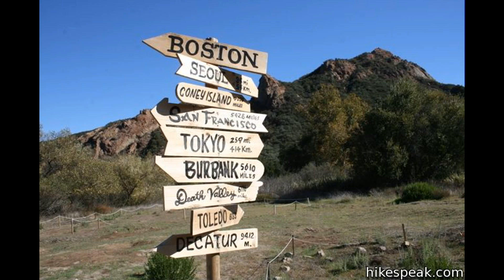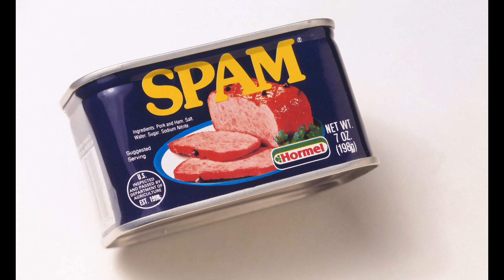THE GROVE PAL MUSICAL MASH 2023